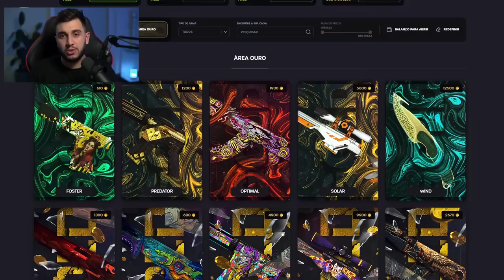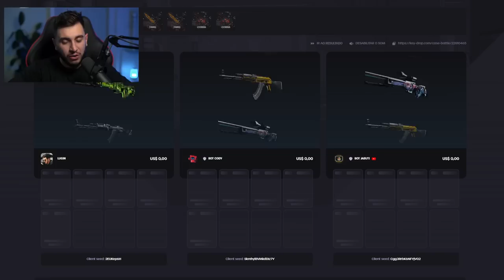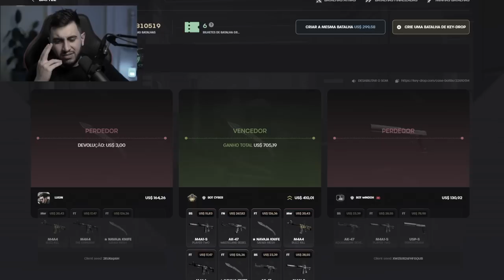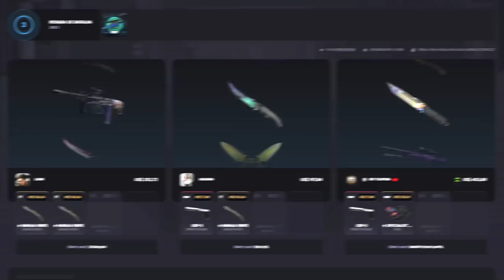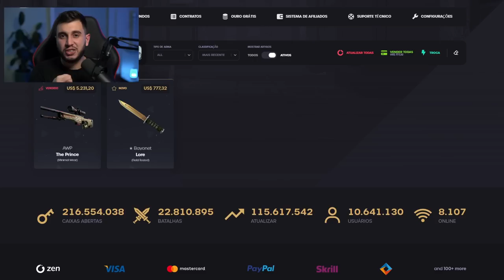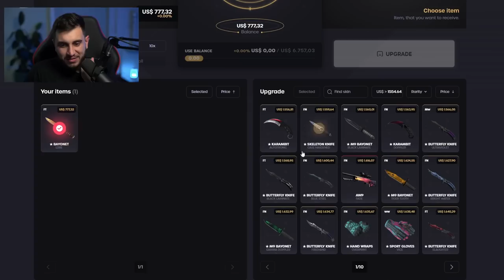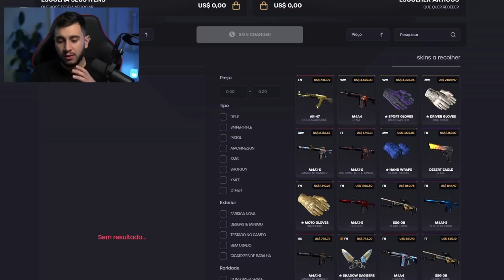Por Essa Eu Não Esperava...